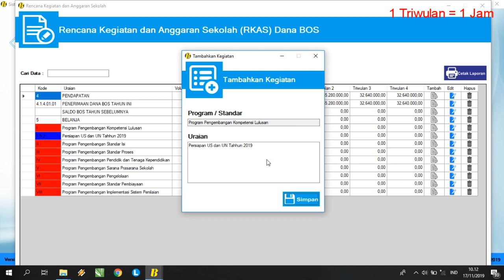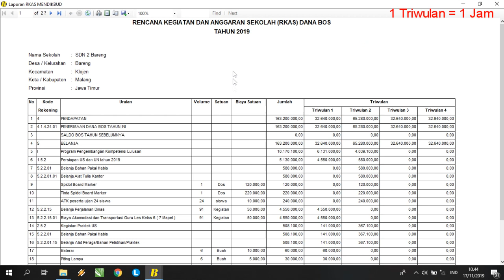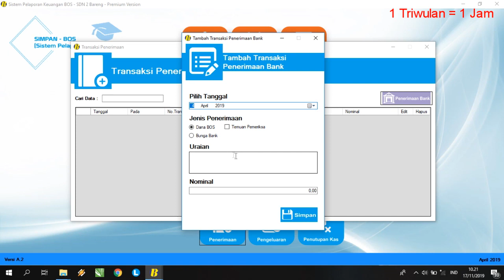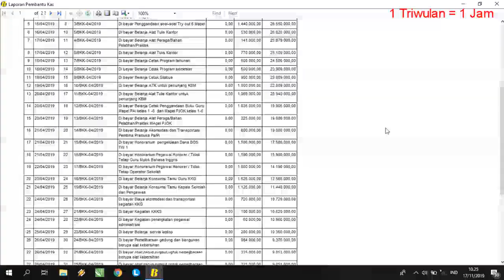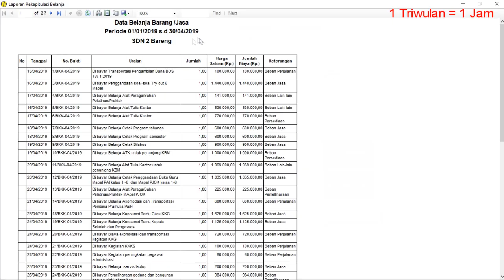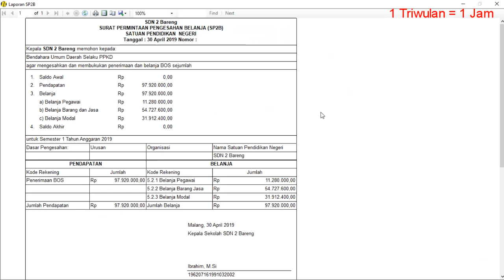Aplikasi Dana BOS - Sekali Klik SPJ BOS pun jadi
- Sistem Pelaporan Keuangan Dana BOS (SIMPAN-BOS)-
Aplikasi Dana BOS yang didesign simpel dan mudah, sehingga membuat ribuan sekolah betah dalam menggunakannya.
Pada Aplikasi BOS ini Anda hanya butuh waktu 1 jam saja dalam menyelesaikan SPJ BOS 1 Triwulan.

Tidak hanya Simpel dan Mudah saja, Aplikasi Dana BOS ini juga dilengkapi dengan Format Laporan/SPJ BOS yang lengkap dan sesuai dengan JUKNIS yang berlaku baik Kemendikbud maupn SE-MEndagri.
Untuk Aplikasi BOS ini berbentuk Aplikasi Desktop offline (tanpa koneksi internet)
Berikut Sistem Kerja Aplikasi Dana BOS kami :
1. Input RKAS (hanya dengan input RKAS Kemendikbud, maka RKAS SE-Mendagri pun sudah siap cetak)
2. Input transaksi belanja (pada menu penerimaan & pengeluaran saja dengan mengacu pada RKAS) - tidak perlu input pada masing-masing format SPJ
3. Cetak semua Jenis Laporan, baik Bulanan, Triwulan, semester, dan Tahunan.(termasuk bos k7a dan kwitansi otomatis)

Aplikasi Dana  BOS kami tersedia Garansi "SEUMUR HIDUP", jadi hanya bayar di awal saja...
Tunggu Apalagi segera hubungi kami sekaran juga pada link WA berikut